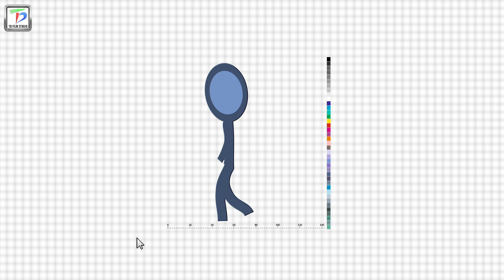Happy Diwali from TD Film Studio: Stick Man's Festive Creation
🪔✨ Happy Diwali from all of us at TD Film Studio! ✨🪔
In this special video, we're bringing our creativity to life in a unique way to celebrate the Festival of Lights. Watch as a simple stick figure, drawn by a digital vector pen, magically comes to life!
🖊️👤 The Journey Begins: Our stick man embarks on an artistic adventure, starting as a mere sketch and then gaining animation. It's a fascinating blend of technology and artistry, showcasing the limitless possibilities of digital animation.
🎨🪔 Crafting the Diya: Witness the stick man's skill as he draws and colors a traditional Diya (lamp), a quintessential symbol of Diwali. The attention to detail and vibrant colors will captivate you, bringing the festive spirit right into your screens.
🔥💡 Lighting Up Diwali: The climax is not just visually stunning but also emotionally uplifting. Our stick man lights the Diya, illuminating the darkness and symbolizing the victory of light over darkness, knowledge over ignorance.
💬💌 Your Part in Our Celebration: As the Diya brightens, we invite you to join us in spreading light, love, and positivity. Share your Diwali stories, your celebrations, and what this beautiful festival means to you in the comments below.
Together, let's celebrate Diwali and the triumph of light. Wishing you and your loved ones a very Happy Diwali filled with joy, prosperity, and lots of light!
ALL OUR FILMMAKING GEARS & EQUIPMENT -

🎭 Anyone interested for acting training and roles in our films,
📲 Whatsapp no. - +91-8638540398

💌FB MESSAGE - m.me/tdstudio.film

'TD film studio' is a movie channel with fresh, original and Unique films, tutorials, reviews and behind the scenes, available only through our channel -